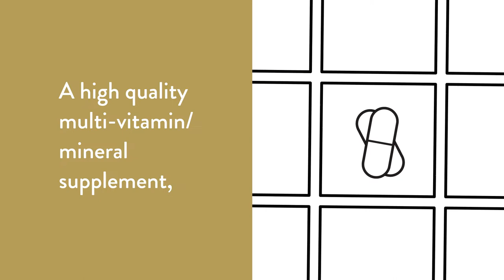Basic Nutrients 2 Day by Thorne